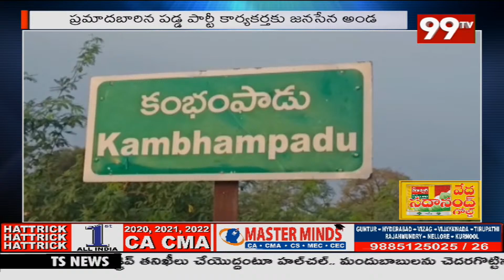కంభంపాడు లో జనసేన క్రియా శీలక సభ్యత్వ కిట్ల పంపిణి..| Janasena | Pawan Kalyan | 99TV